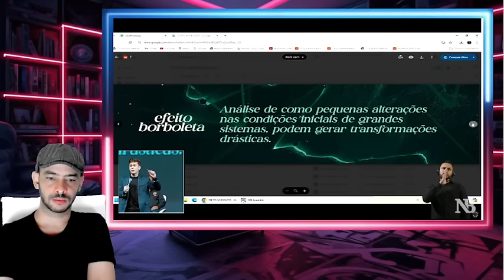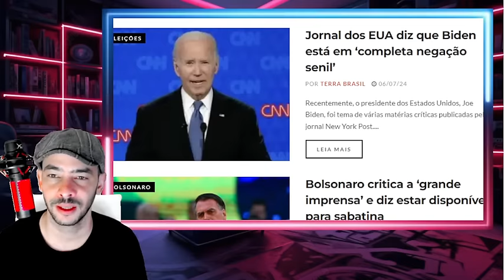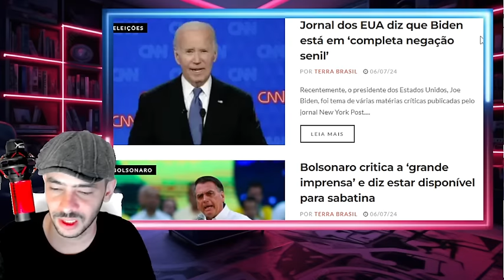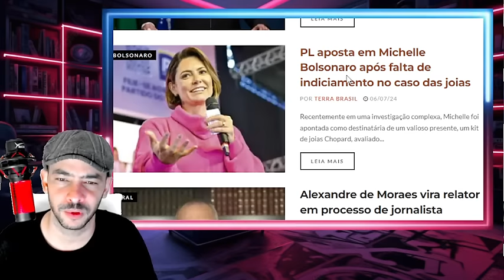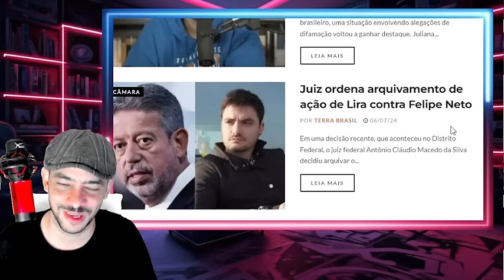PIPOCOU TUDO LA ESQUERDA PERDEU O SOSNO DEPOIS DESSE VIDEO